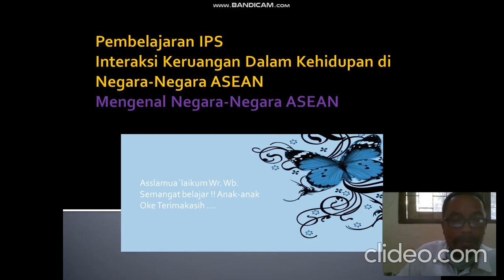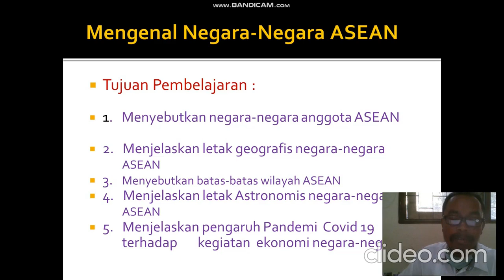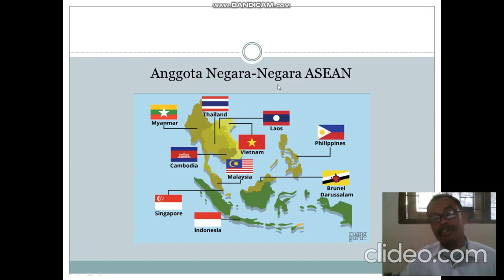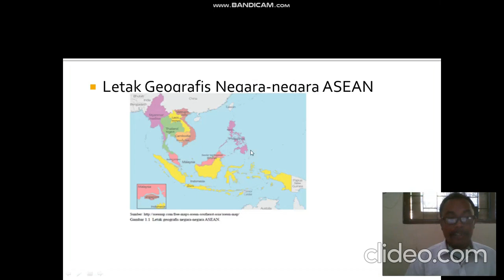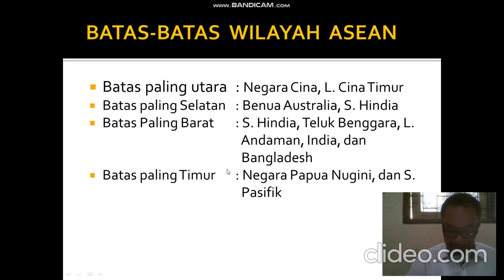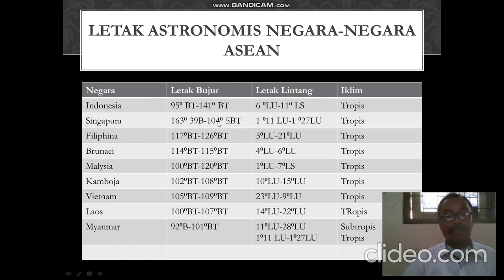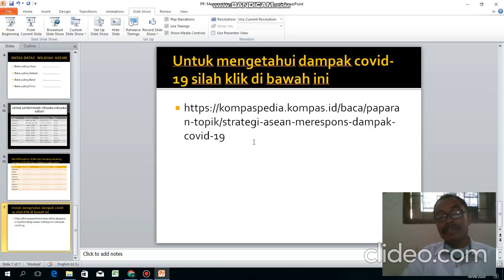MEDIA PEMBELAJARAN IPS (Bab 1 Kelas 8 SMP/MTs)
Meteri: INTERAKSI KERUANGAN DALAM KEHIDUPAN DI NEGARA-NEGARA ASEAN
Guru Pengampu Mata Pelajaran IPS : Bp. Muryadi